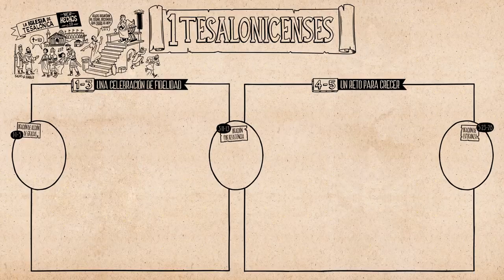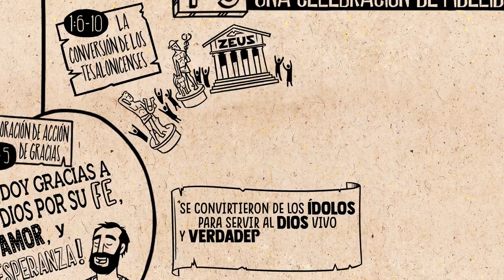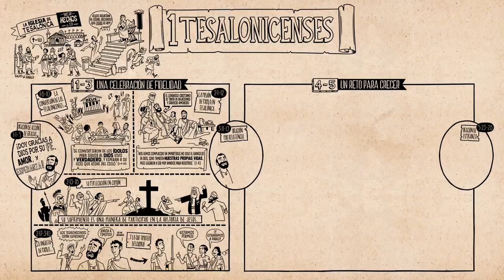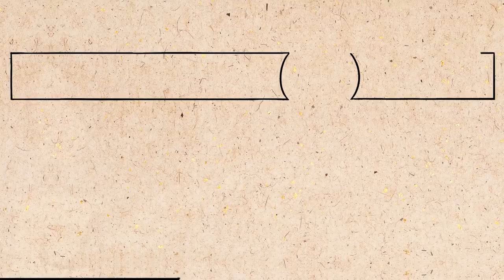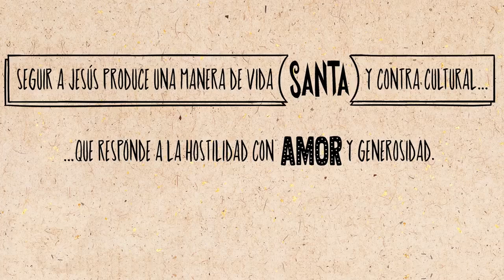Lee la Biblia: 1 Tesalonicenses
El Proyecto Biblia - The Bible Project

Mira nuestro video de Lee la Biblia sobre el libro de 1 Tesalonicenses, que desglosa el diseño literario del libro y su línea de pensamiento. En 1 Tesalonicenses, Pablo dirige a los perseguidos cristianos tesalonicenses a que pongan su esperanza en el futuro regreso del rey Jesús quien arreglará todas las cosas.